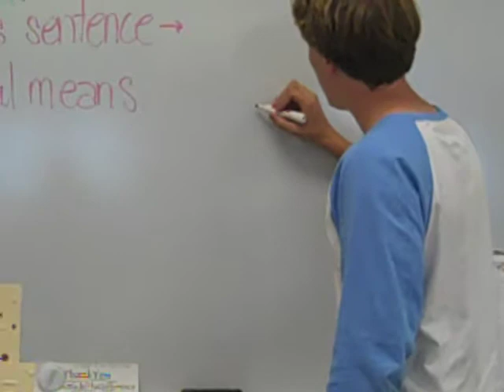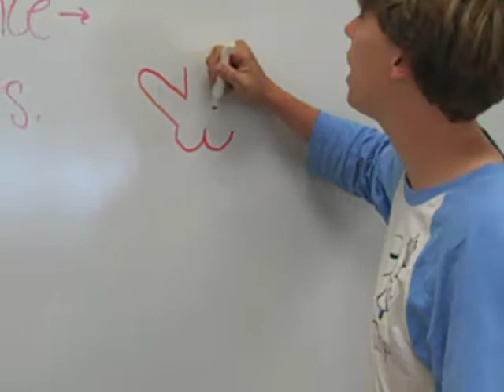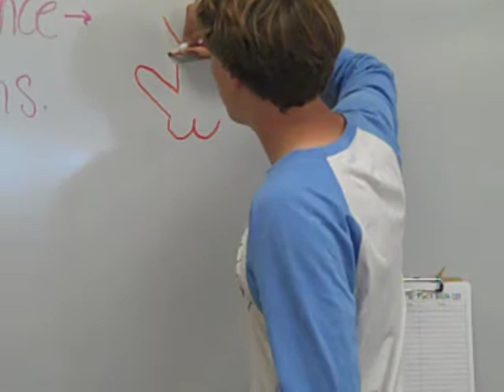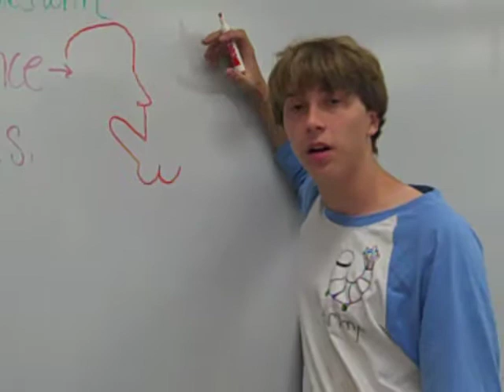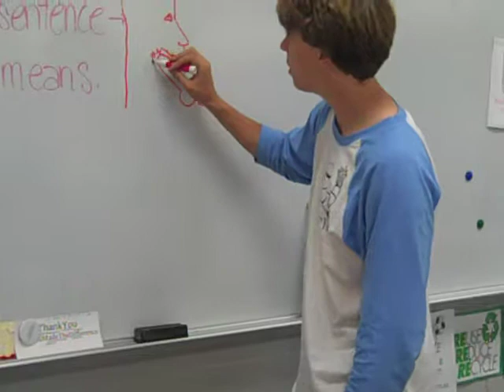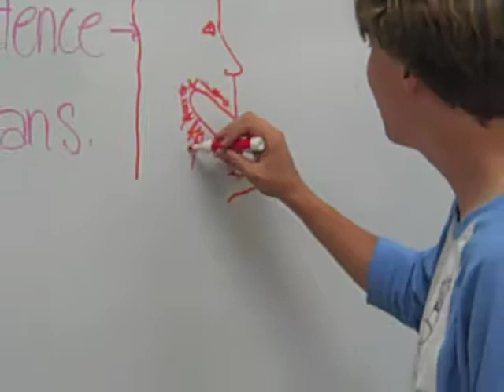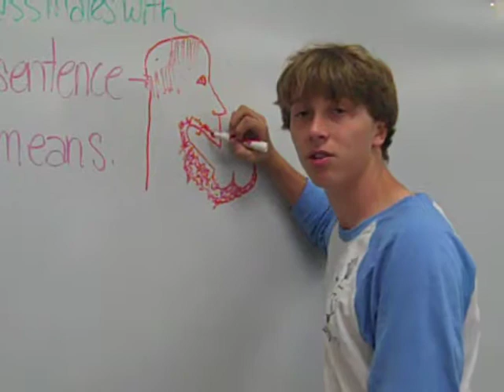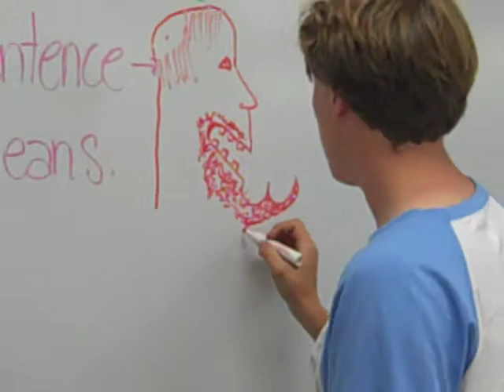Financial Lit Project 2012